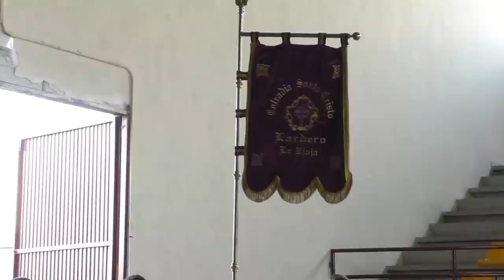Exaltación de Tambores y Trompetas en Lardero 2016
Exaltación de Tambores y Trompetas en Lardero 2016 con la Cofradía de la Santa Vera Cruz de Albelda de Iregua